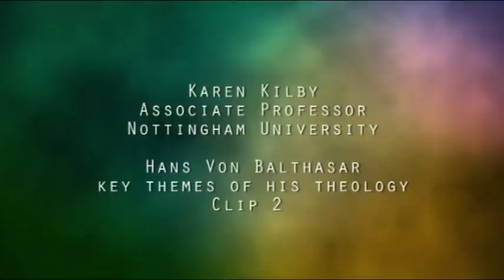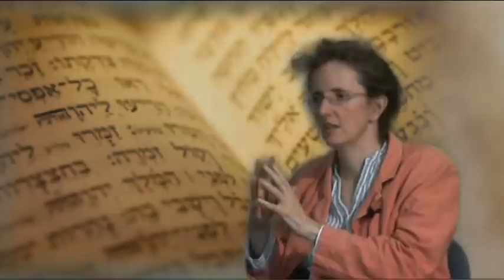Hans Urs von Balthasar Part 2 Central Themes by Karen Kilby